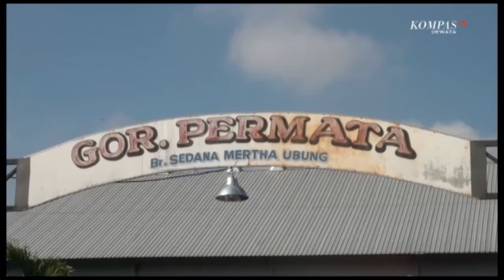Jasa Servis Raket Meningkat Di masa Pandemi, Sehari 50 Raket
Denapsar, KOMPASTV - Berolahraga ditengah pandemi kini menjadi trend di kalangan masyarakat olahraga menjadi salah satu upaya masyarakat untuk menjaga kondisi fisik serta meningkatkan imun tubuh

Salah satu olahraga yang menjadi trend kali ini adalah bulu tangkis, trend olahraga bulu tangkis ini membawa berkah tersendiri bagi jasa servis raket di kota denpasar

Setiap hari jasa servis raket bulu tangkis ini mengerjakan 50 hingga 60 raket , untuk memasang tali senar satu raket ia membutuhkan waktu sekitar 20 hingga 30 menit

Trend berolahraga ditengah pandemi akan terus dilakukan masyarakat, khususnya bagi mereka yang ingin menjaga kondisi tubuh agar tetap fit dan terhindar dari virus korona